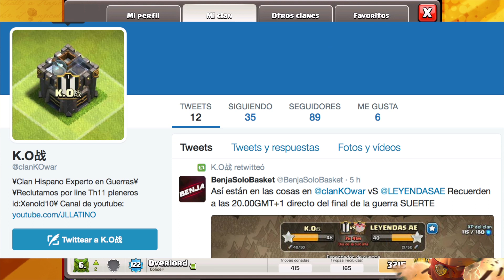K.O战 VS LEYENDAS AE - ATAQUES 3 ESTRELLAS TH 11+ INVITADO ESPECIAL - Clash of Clans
La guerra que os prometi en el anterior video si le dabais a me gusta!! Que grandes sois claneros!! Aqui os traigo una guerra espectacular entre dos clanes grandes del Clash of Clans!!

▄▄▄▄▄▄▄▄▄▄PREGUNTAS FRECUENTES ▄▄▄▄▄▄▄▄▄▄

Todos los dias dos videos a las 16:00 y a las 23:30 (Hora Española)
- Lunes: PRUEBA TU ALDEA.
- Miércoles: ATAQUE MIX.
- Jueves: ANIKILORESPONDE
- Viernes: REVISIÓN DE ALDEAS
- Domingo: ATAQUES DE LOS TOP
- Martes y sábado vídeos variados (ataques, sorteos, defensas, fail, bug, estrategia, robos, TOP5 Varios)
2 veces al mes TOP 5 ROBOS MILLONARIOS + PROMOCIÓN DE CLANES